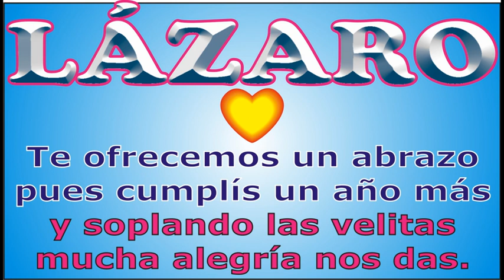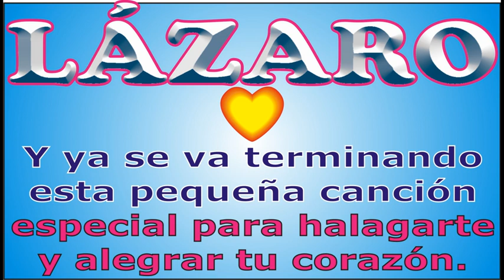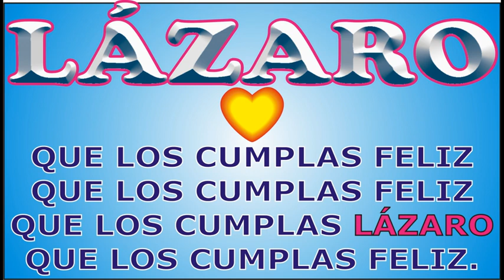FELIZ CUMPLEAÑOS LÁZARO - KARAOKE- CANCIONES DE CUMPLEAÑOS FELIZ - FELIZ CUMPLE DEDICADO - MAÑANITAS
↓↓↓ LETRA ↓↓↓

FELIZ CUMPLEAÑOS LÁZARO

Para LÁZARO queremos
hoy su cumple festejar

que los cumplas ... LÁZARO

JORGE MUSIKMAN